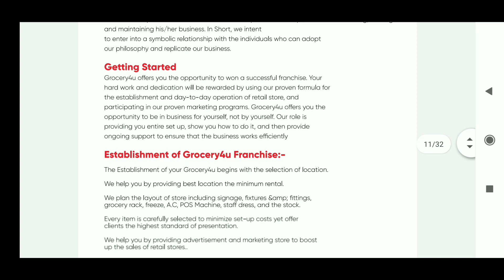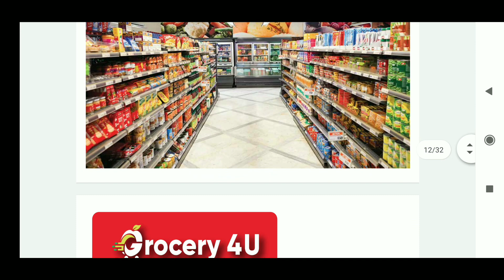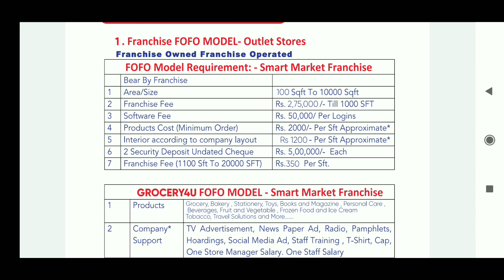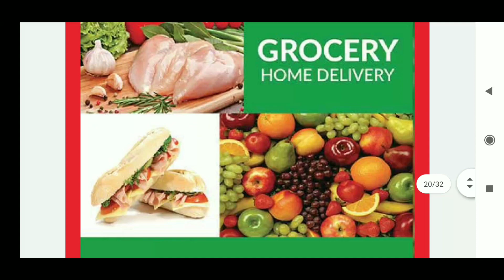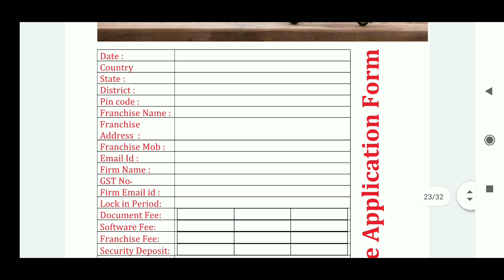Grocery 4 U Franchise 2020 🔥🔥 FOCO & FOFO Model Franchise | Best Franchise | Low Investment Busines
Apply here for Franchise

( SOCIAL MEDIA )